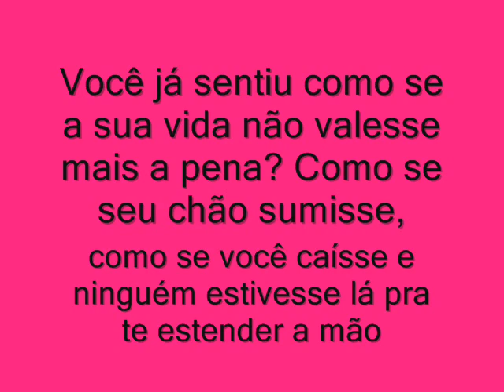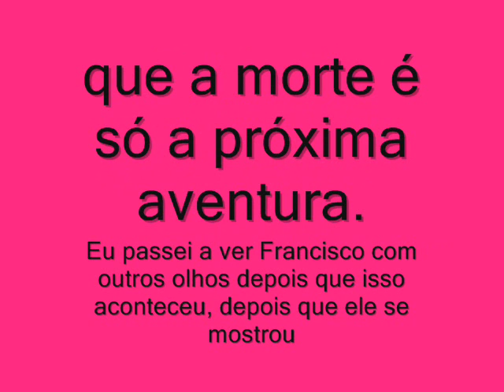Força sem limites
Silvana Ribeiro Cordeiro Del Valle,Melissa Ribeiro Del Valle,Francisco Cordeiro Cantú e Orlando Del Valle.Personagens dessa História.